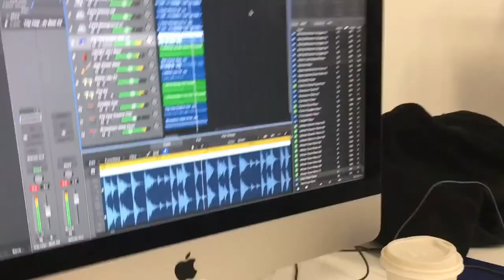TRIMESTER 1 AT COLLARTS